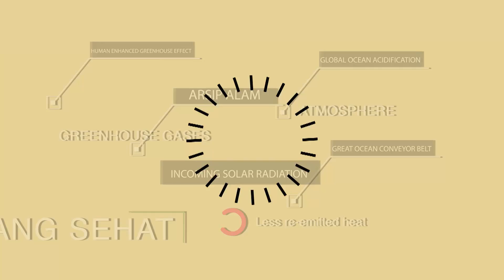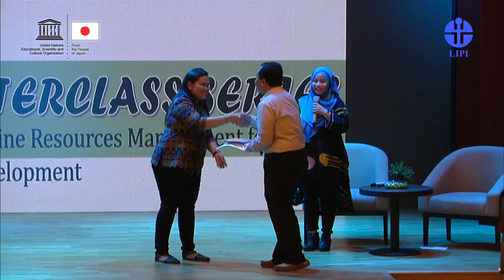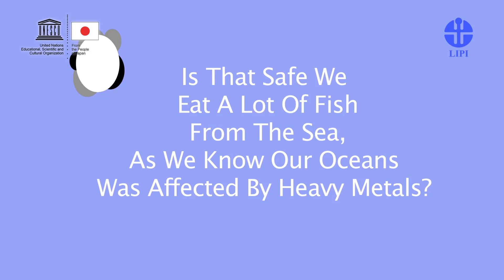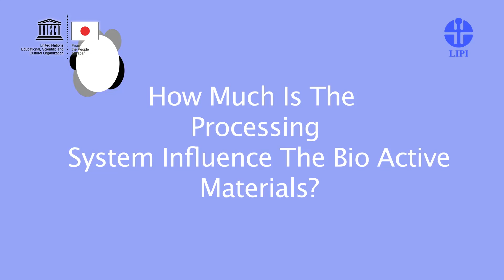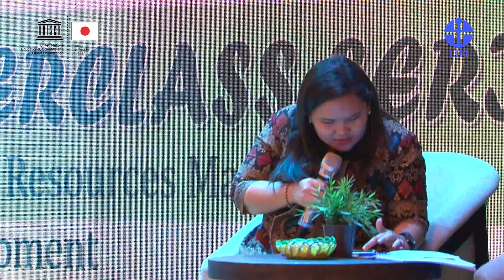4.2. Evi Amelia Siahaan, MSc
Future Foods from the Oceans